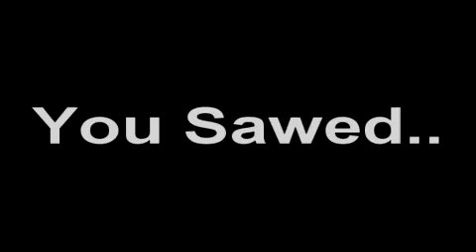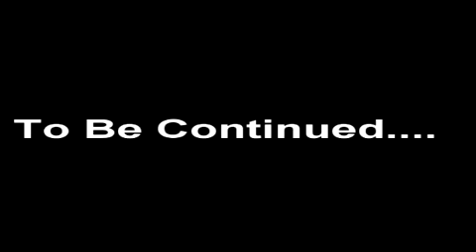Back To The Future Hill Valley:CJ's Time Adventures:Episode 2 The Future Is How You Make It....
CJ traveled to the future.Everthing seems to be fine, but he discovers something horibble.

Song in the beggining: Geffen-Main Title